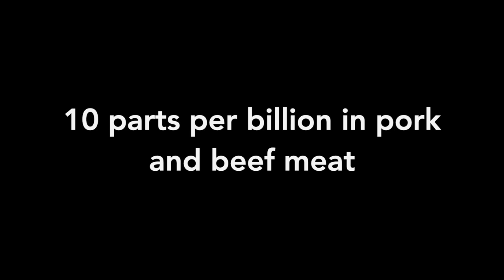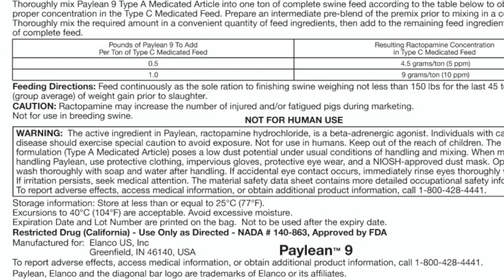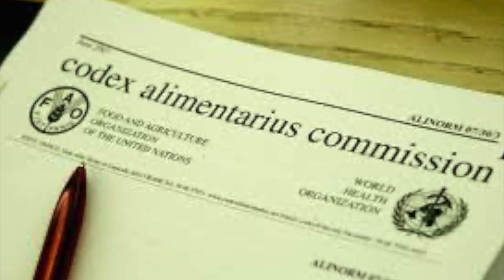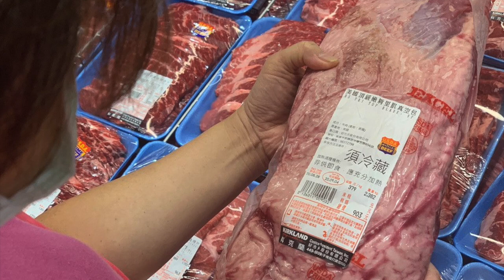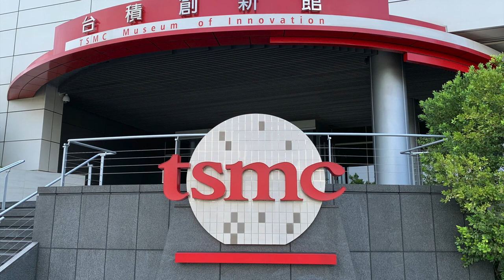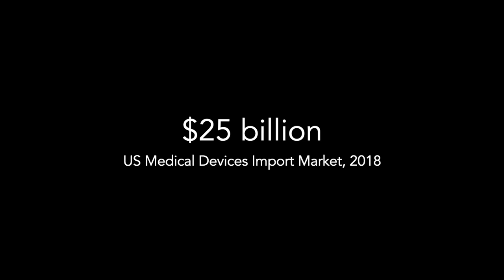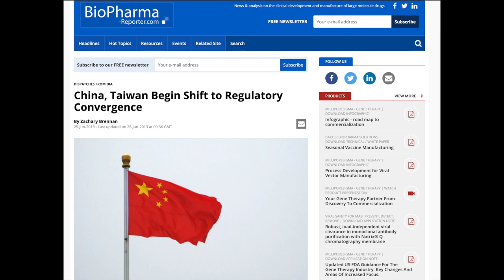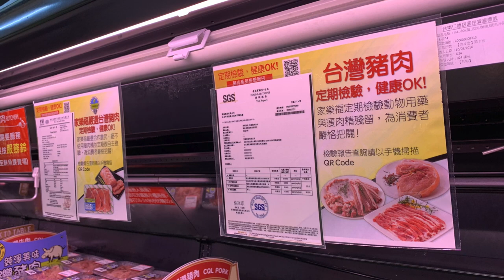The Geopolitics of Taiwanese Pork Imports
Taiwan President Tsai Ing-wen has recently proposed the lifting of import restrictions on American pork products into Taiwan.

The decision has become immensely controversial in Taiwan here. And it has sadly become a partisan issue. Which means that people aren’t going to look at the merits of the decision itself but instead its politics.

In this video I am going to review the geopolitics and economics of the big deal of pork in Taiwan.